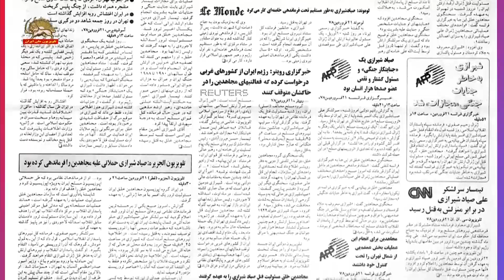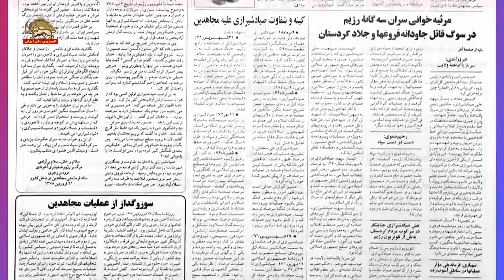بیست و یک فروردین سالگرد کیفر یافتن سپهبد نظام ولایت صیاد شیرازی قاتل مجاهدین در عملیات فروغ جاویدان